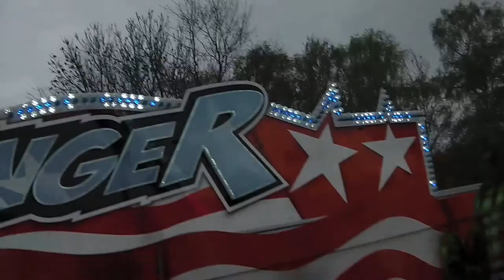Avenger - Holzem (Onride) Palmkirmes Recklinghausen 2014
Ein Onride-Video vom "Avenger" von Holzem, gefilmt auf der Palmkirmes Recklinghausen 2014 in HD,